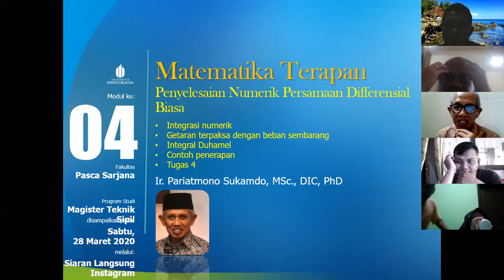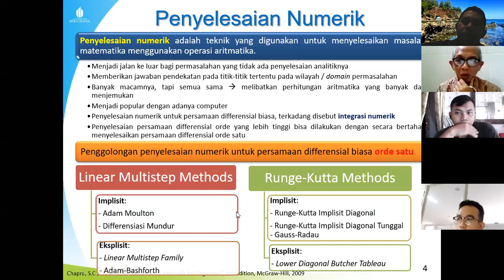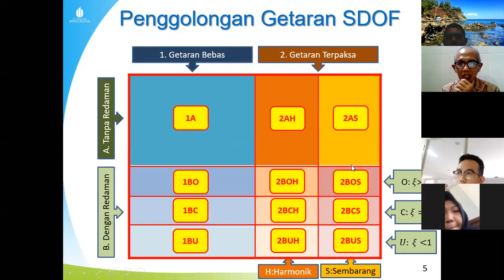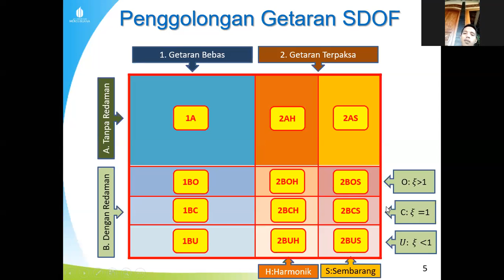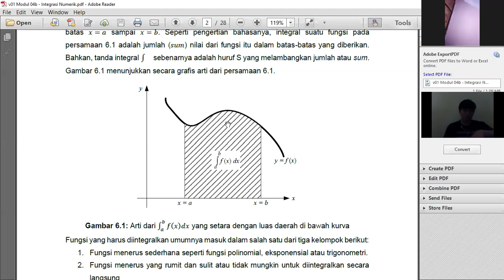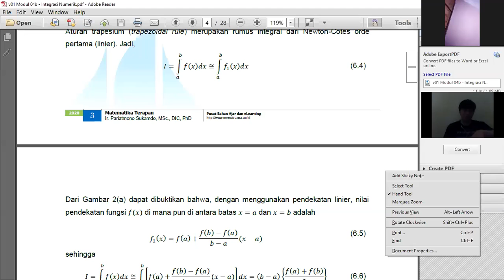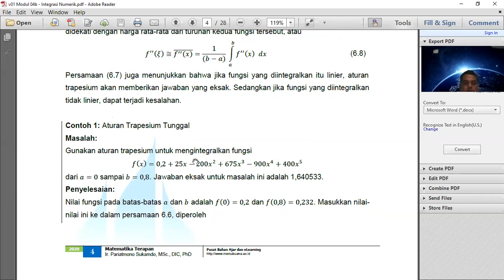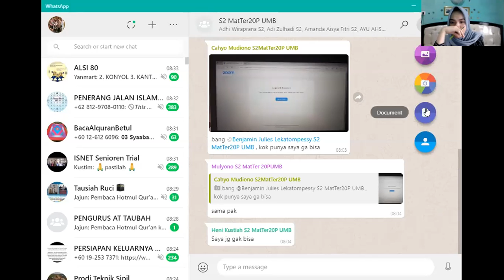[1/4] Topik 4: Penyelesaian Numerik Persamaan Differensial Linier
Ini adalah rangkaian pertama dari 4 rekaman tentang Penyelesaian Numerik Persamaan Differensial Linier. Persamaan Linier yang diambil sebagai contoh pembahasan adalah persamaan gerak pada sistem struktur akibat beban dinamis sembarang.